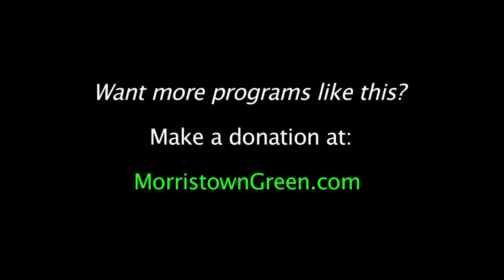Cop case: Whistleblower rebuts Prosecutor and Biz Admin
Jeffrey Catrambone, lawyer for Morristown Officer Keith Hudson, rebuts testimony by Morris County Investigator Patrick LaGuerre and former town Business Administrator Michael Rogers, witnesses for Chief Pete Demnitz and the town, in summation of whistleblower case, May 29, 2018. Video by Kevin Coughlin for MorristownGreen.com